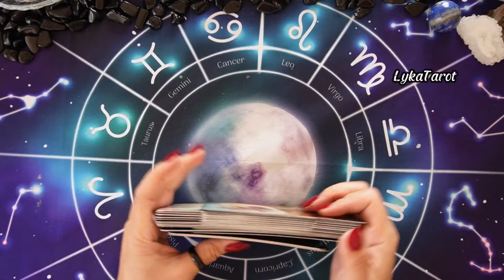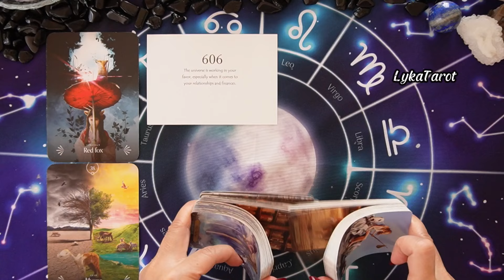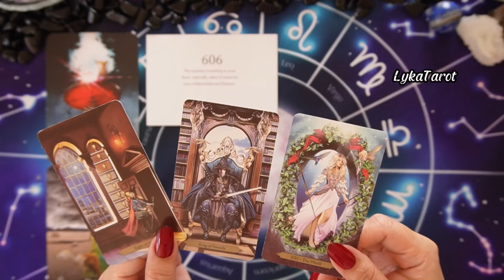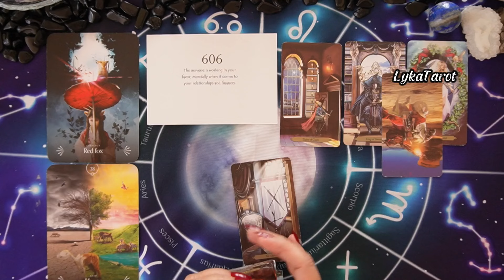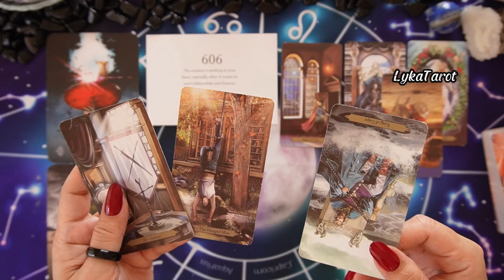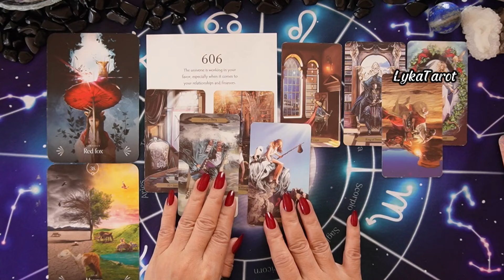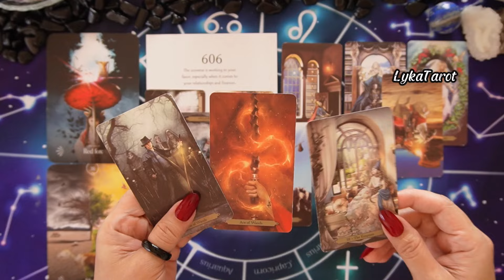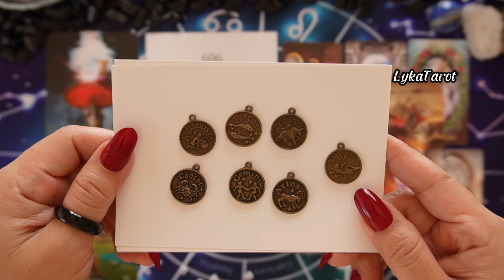GEMINI gemini tagalogtarotreading lykatarot